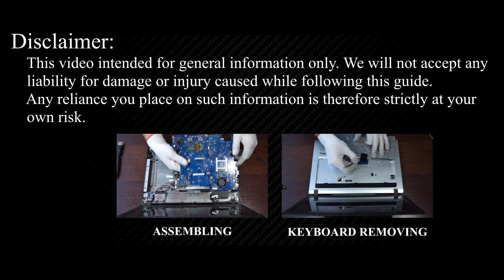Samsung RV408, RV410 Disassembly, Fan Cleaning, and Thermal Paste Replacement Guide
How to fix CPU overheating issues and fan noise in your Samsung RV408, RV410 laptop. In this DIY guide, learn to disassemble, clean, and apply thermal paste step-by-step for peak performance.

💻 *DESCRIPTION*
Welcome to HowFixit! In this repair DIY guide, learn how to fix fan noise and tackle overheating issues like a pro. Follow along as we disassemble the Samsung RV408, RV410 laptop, clean the fan, and change the thermal paste step-by-step for peak performance. 🔧🌡️
If you are worried about the thermal paste choice - we've got you covered with our testing of the best thermal paste for laptops. If issues persist, explore our bonus content on cooling pads and undervolting CPU and GPU in the Useful Links section. Don't let your laptop overheat – let's fix it together! 🚀💻
Thanks for joining us on this DIY journey! Links to the tools and additional content are in the video description. For any questions, drop them in the comments below. Happy fixing!

🛠️ *Key Takeaways:*
- DIY guide to tackle Samsung RV408 overheating and fan noise.
- Step-by-step disassembly, cleaning, and thermal paste application.
- Essential tools: screwdrivers, thermal paste, plastic pry tools, tweezers, antistatic brush.
- Additional content on thermal paste choices and bonus solutions on how to fix laptop overheating.